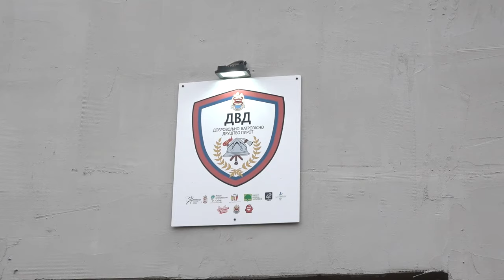PLANOVI ŠTABA ZA VANREDNE SITUACIJE U OVOJ GODINI